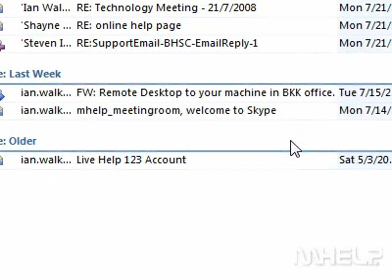How to dismiss a reminder Outlook